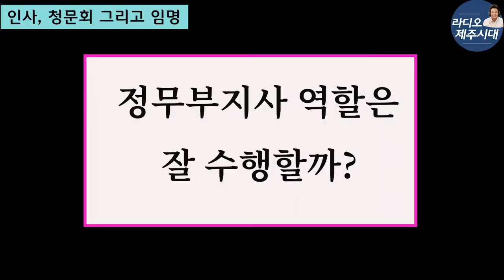[윤상범아나운서의 라디오제주시대] [시사전망대] 막내린 오영훈도정의 첫 인사청문회 , 임명 그리고 후폭풍